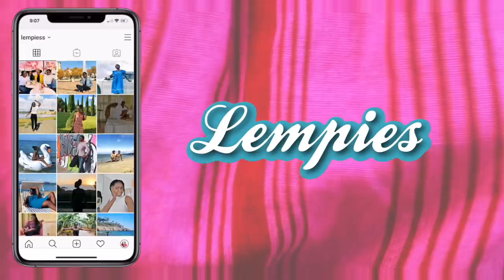why I left her in Germany ITALIAN VLOG - | lempies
ANEW WEEK, A NEW VIDEO. I left her to spend the summer in Italy.
I miss you Lempie! I miss my wife, unfortunately, I had to spend some time in Italy but I'm also happy because I finally had the chance to see some of my friends after all the corona mess. So in this Italian vlog, I will show you what is my life when I'm in Italy with my Italian friends, and how to prepare a proper Italian grill and eat nice Italian food.